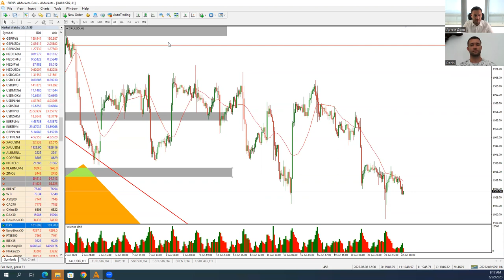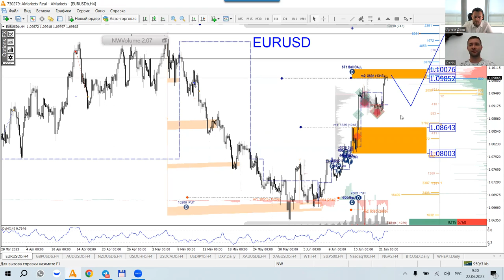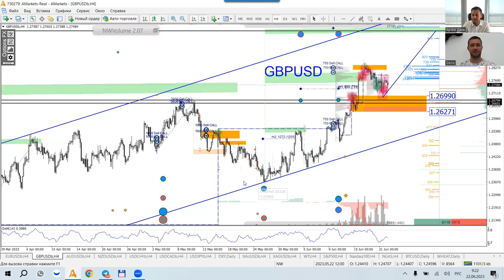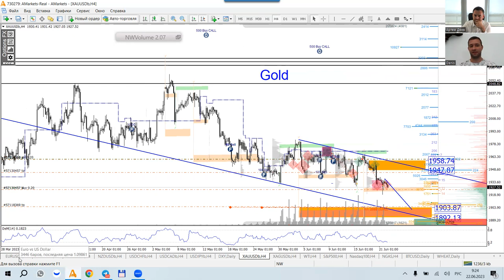Артем Деев vs Денис Ковач: торговые идеи по EUR/USD, GBP/USD и XAU | AMarkets